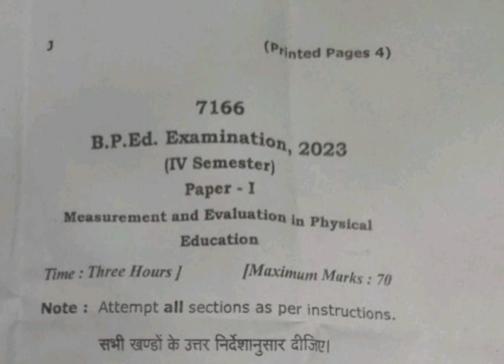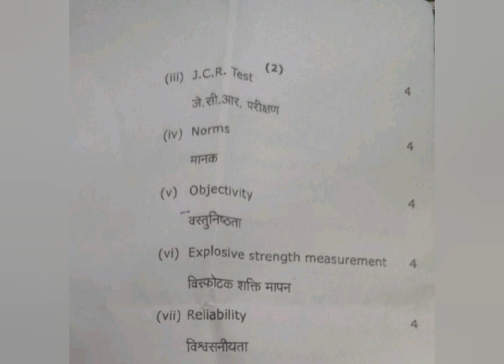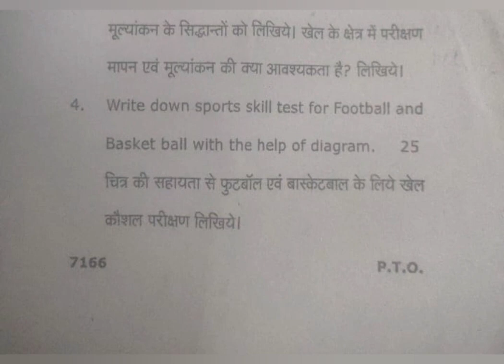Measurements & Evaluation in Physical Education